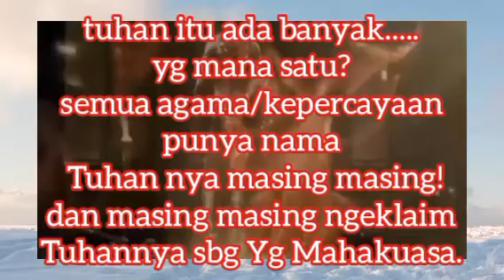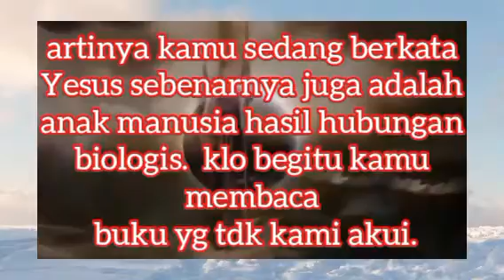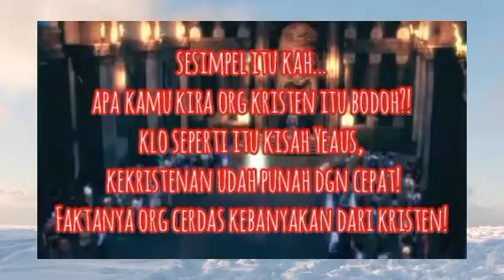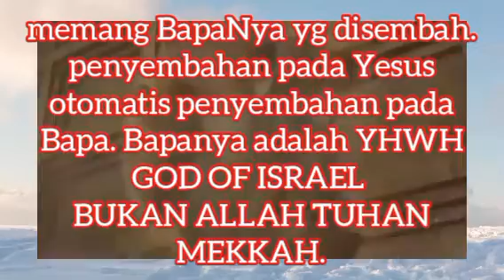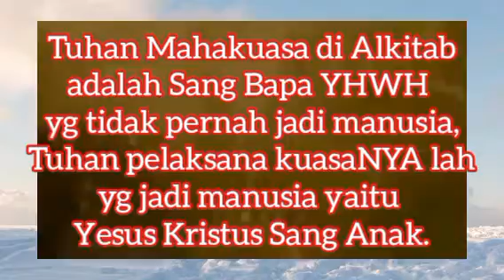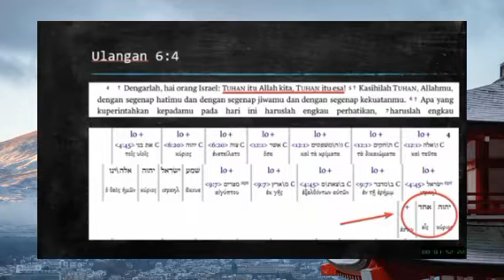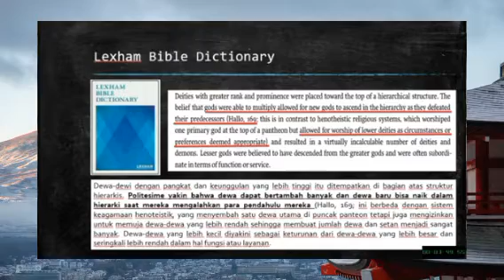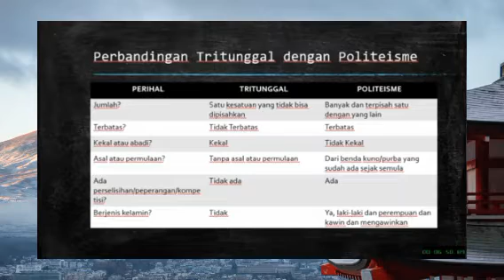mengerikan ternyata kristen agama pagan menurut youtuber muslim zuma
Inilah yg ada di benak seorang mualaf yg merasa kristen itu agama pagan.Sebelumnya perlu saya garis bawahi bahwa posting saya ini hanya berisikonsepsi agama pagan (penyembah berhala) yg mirip dengan konsepsitertentu dalam alkitab dan ajaran nasrani. Saya tidak menyimpulkan bahwa alkitab atau ajaran nasrani berisi ajaran pagan. Bisa jadi apayg saya tuliskan hanyalah kemiripan yg bersifat kebetulan. SilahkanAnda simpulkan sendiri. Kemiripan itu di antaranya:(1) Tuhan punya anak: dipercayai oleh hampir seluruh bangsa zaman dulu, kecuali utamanya bangsa Yahudi yg menyembah Tuhan yg Esa(2) Anak Tuhan lahir dari seorang Perempuan Manusia: Sebagian besarfiraun di mesir, osiris (mesir), mithra (persia), Hercules (Yunani),Attis (Asia Minor)